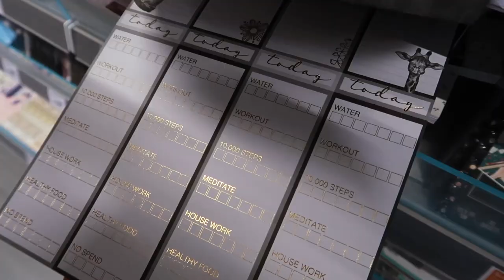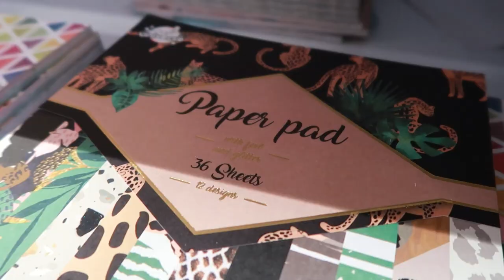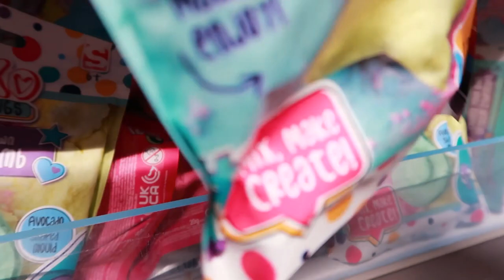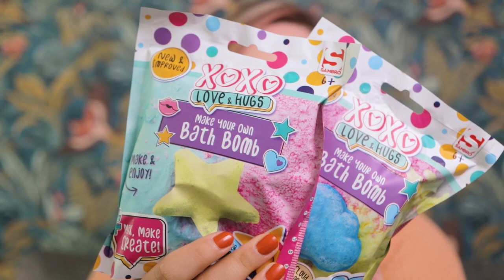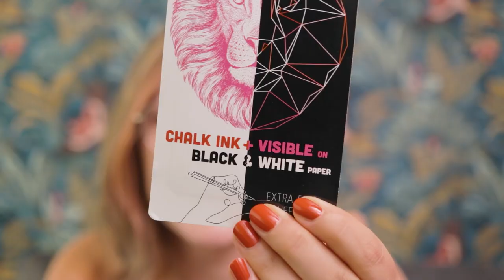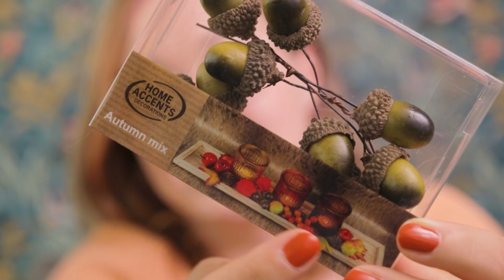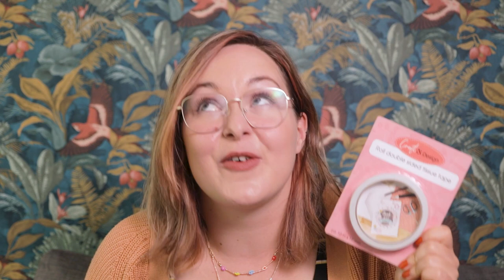Shop with me: Favoriete knutselspullen van ACTION + heel veel tips! 📒✂️ | EliseDingen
Benieuwd naar de nieuwste en leukste knutselspullen van dit moment? Elise gaat Action in om te shoppen en neemt jou mee! Wat zijn jouw favoriete hobbyspullen van Action?

-Action Shoplog
-Action Unboxing
-Action DIY

Veel kijkplezier!